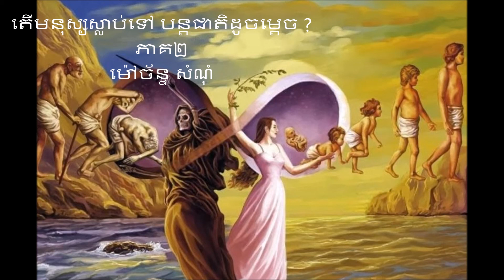មនុស្សស្លាប់ទៅ បន្តជាតិដូចម្តេច ភាគ ២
នេះជារឿងដែលគួរយើងស្វែងយល់។